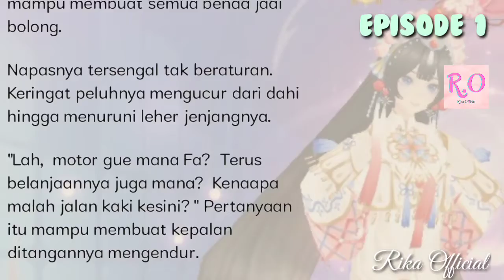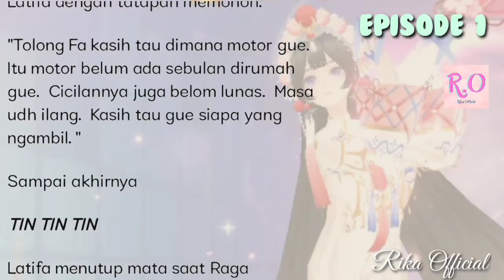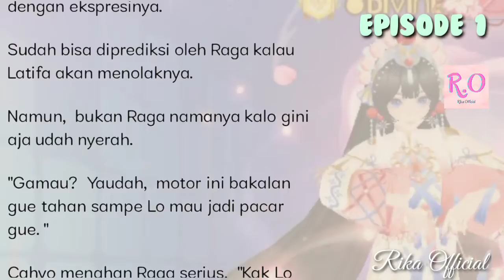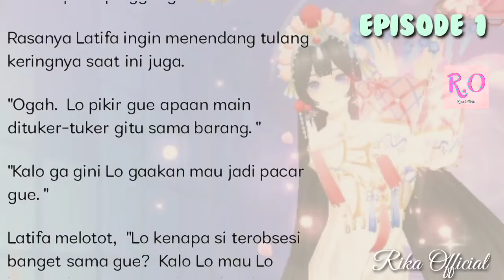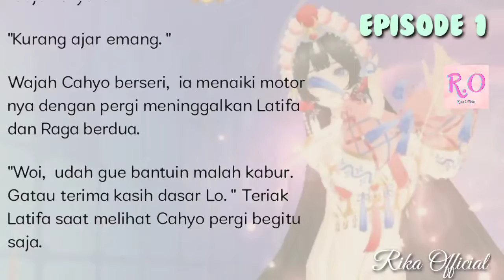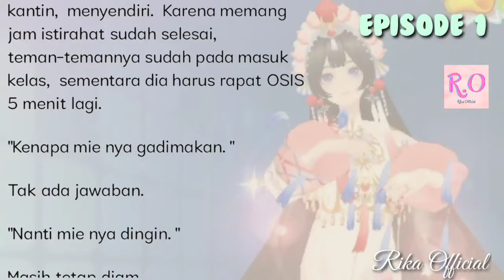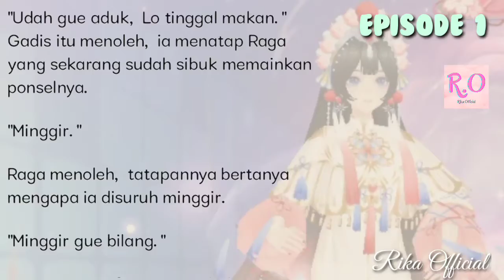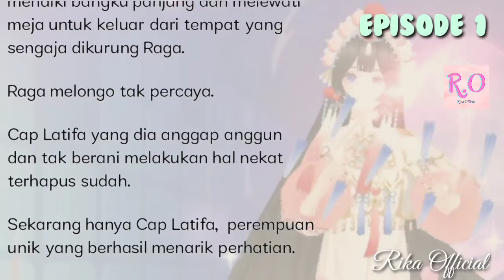Episode 1 | Jadi Bahan Taruhan Teman Sendiri. Ayo Pacai!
Ayo Pacaran
Karya Dentata